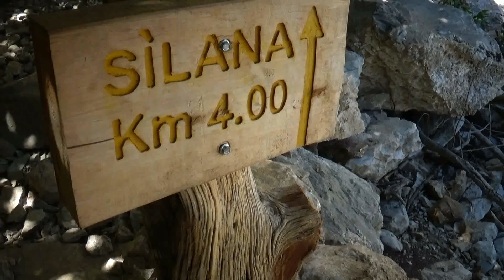SU GORROPU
SARDEGNA 2014